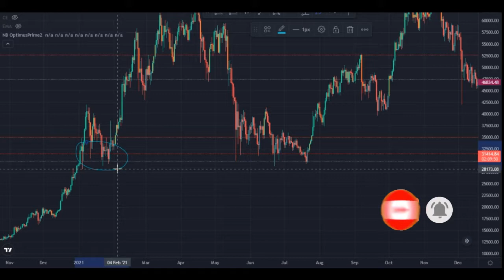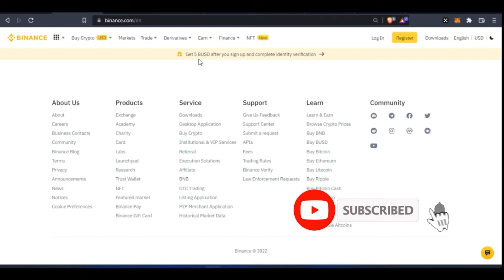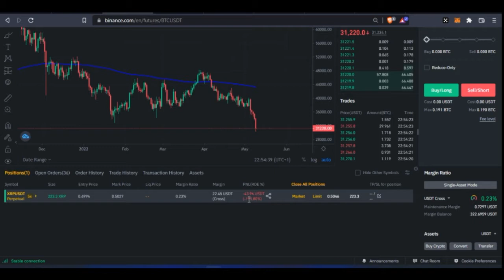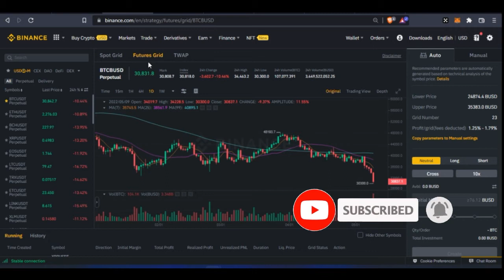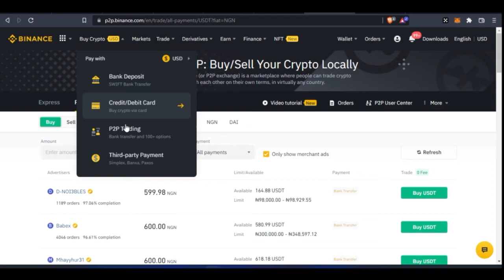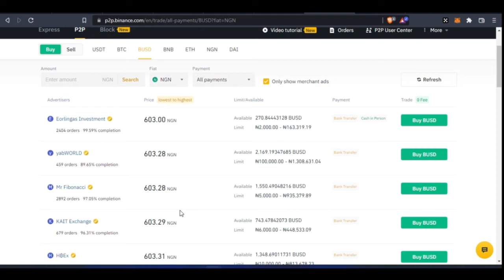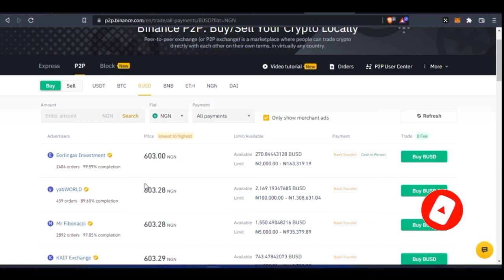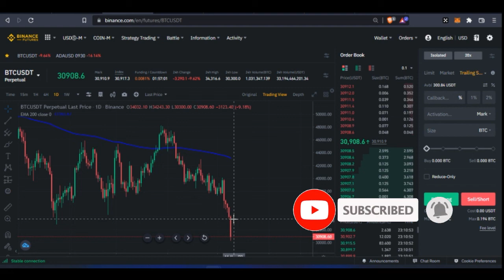4 WAYS TO MAKE MONEY ON BINANCE IN A BEAR MARKET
In this video, I share with you 4 DIFFERENT WAYS TO MAKE MONEY ON BINANCE IN A BEAR MARKET

00:00 Intro
01:07 Is Bitcoin really dead?
04:00 Binance bonus for new users, SIGN UP HERE
05:02 First strategy to make money in a bear market with Binance is to trade futures
07:13 Second strategy to make money in a bear market with Binance is to use Binance futures grid trading bot
08:28 Third strategy to make money in a bear market with Binance is to trade spot
09:49 Fourth strategy to make money in a bear market with Binance is to trade on Binance P2P
12:08 Tips to make sales on Binance P2P
13:11 How to use Binance P2P as a merchant
14:39 Why you should become a merchant on Binance P2P
15:18 Conclusion

1. BINANCE➤➤ Referal Code 20539573

✅✅BITCOIN👉 1KuFN1644uXvHECLR7UV3X2RgYfrR8woR1
✅✅Ethereum👉 0x139c05ba1bD30D79e964f9F160f681b79C1bD0f1